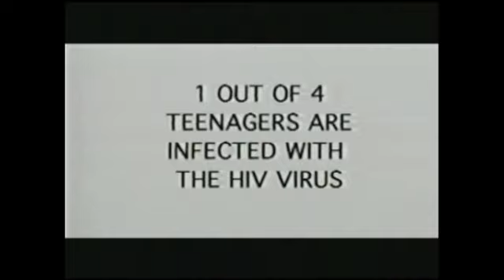Joshua Crist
Joshua Crist video work from his garduation from the art institute of seattle. with " prayer for the dying ' ' reflections ' ' chamber ' ' freemont past present and future " 'childerens home society ' and aids awareness '